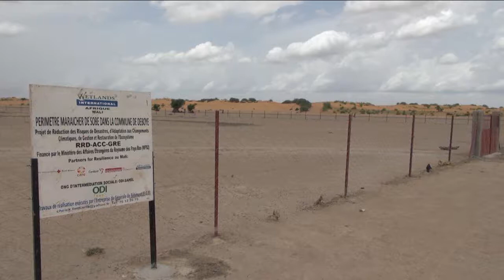How to adapt to climate change in Mali's Inner Niger Delta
Wetlands International is working to alleviate the climate change impacts on communities in the Inner Niger Delta region of Mali. In the context of our Partner for Resilience programme, we created two market gardens and one well in the Deboye and Youwarou Rural Districts.